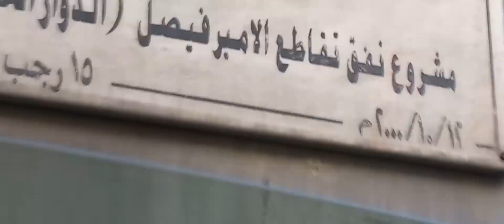WAY TO VETERINARIAN WITH MY DOG